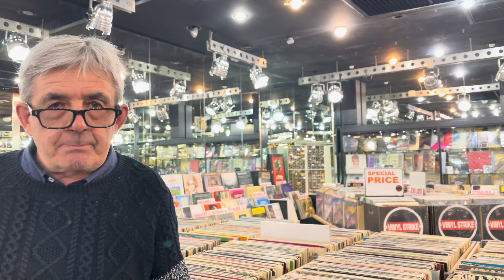Il ritorno alla grande degli Smashing Pumpinks con il loro ALTERNATIVE PROG PSYCHEDELICO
Gran bel disco " Aghori Mhori Mei ", fra rock progressivo, alternative e psychedelic rock.

Incredibile come possono mutare, a distanza di pochi anni, le qualita' audio di alcuni vinili, come nel caso del catalogo dei Queen.

 / edfpoint1